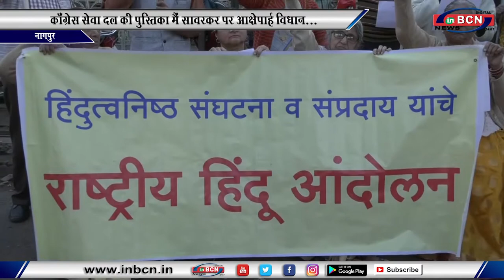हिन्दू जनजागृति समिति ने किया विरोध...